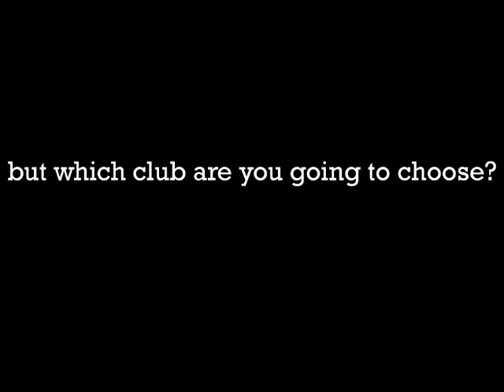The Cricket Club For You!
Which club would you choose if you wanted to play cricket in coffs harbour